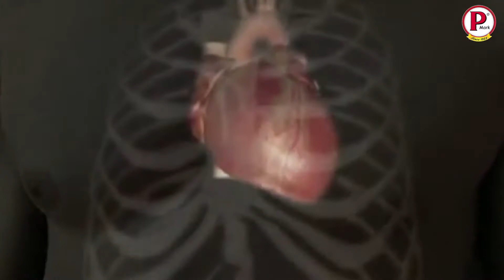is oil unhealthy